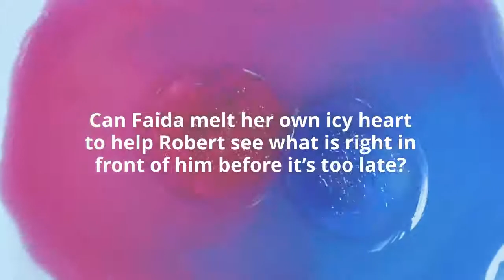Faida (Heartstrings Book 2) by Brooke May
Cupid using an arrow to strike love into the hearts of mortals is all myth.
This is much to Faida’s disappointment.
Jaded from an eon of helping humans find love, Faida has formed an icy exterior about her eternal heart.
She’s sealed off for a reason.
Assassinations, infidelity, and betrayals of her past haunt her present.
She’s about to meet her match while gaining a pint-sized helper.
Robert Peters is a fine example of an ice king. His own past is consumed with disappointment with love. He has become ruthless to all except his young daughter.
Can Faida melt her own icy heart to help Robert see what is right in front of him before its too late?